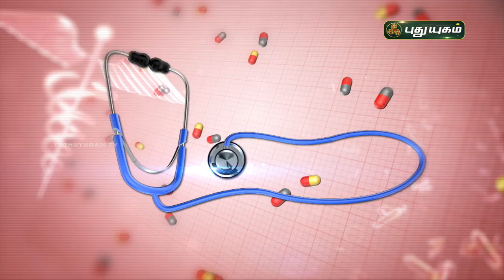சோரியாசிஸ், குணமாகவும், திரும்ப வராமலும் இருக்க வழிகள்! Doctor On Call | Puthuyugam TV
சோரியாசிஸ் குணமாகவும், திரும்ப வராமலும் இருக்க வழிகள்!

Dr. Anitha
RJR Hospital,
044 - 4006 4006